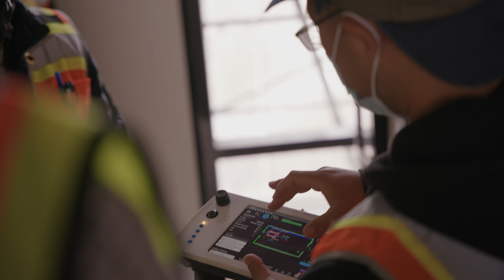Canvas with KHS&S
Canvas deployed its drywall finishing robot on a KHS&S project in San Francisco, CA. The Canvas system can deliver a Level 5 or Level 4 finish on walls up to 17' tall.